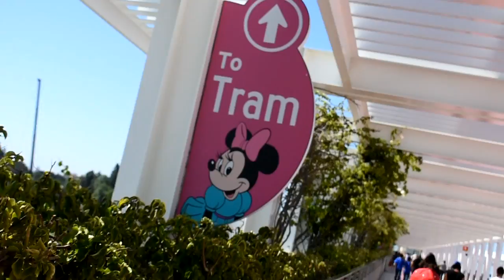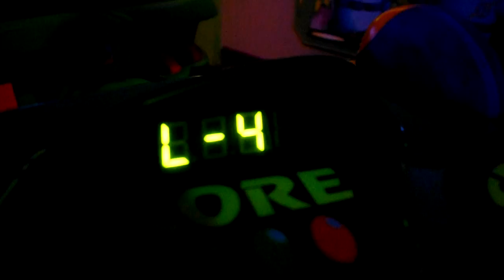A Day at Disneyland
Spent the day at Disneyland with my best friend Priscilla. I had to make some good memories with her before moves to Argentina. Gonna miss my bestie!